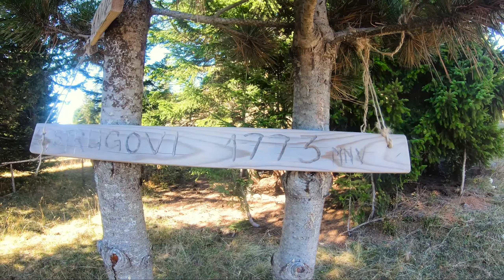Adventure Montenegro OFF-ROAD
Bjelasica, Montenegro, off road drive